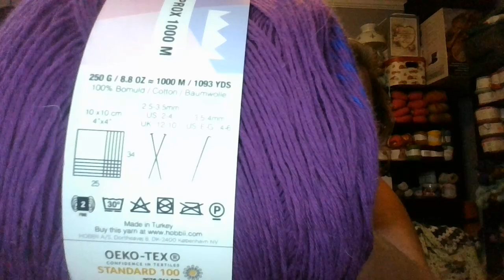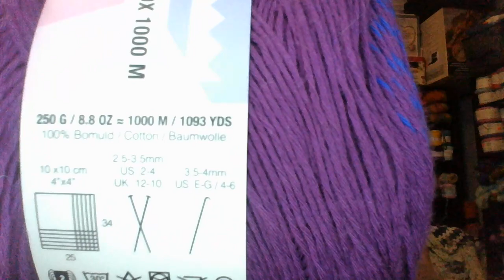3 In glasses CAL. Final reveal!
Thank you all for joining us in this new CAL we are looking forward to see what you all come up with. I am making a play list and it will have all of our videos in it. Love and hugs to you all

Please go check out the other 2 in glasses @manfasmakes-sam and @suricatacrafts1754

other channels mentioned @BellaUncinetto please if you do not know her go check her out she is wonderful